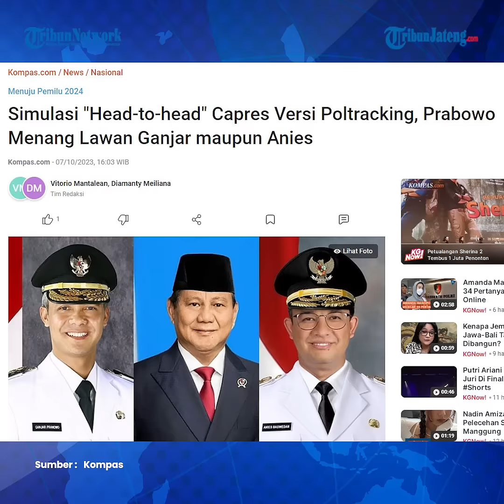Hasil Survei Poltracking Terbaru Prabowo Unggul Lawan Ganjar dan Anies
Lembaga survei Poltracking Indonesia merilis hasil survei terbaru yang mereka lakukan pada September lalu terkait elektabilitas para bakal calon presiden.

Hasilnya, elektabilitas Menteri Pertahanan Prabowo Subianto jadi yang terkuat, termasuk ketika dilakukan simulasi dua nama yang bertarung (pilpres satu putaran), dengan asumsi bahwa elektabilitas calon wakil presiden mereka berlaku konstan.

Selisih kemenangan terlebar terjadi seandainya Prabowo berhadapan dengan bakal calon presiden Koalisi Perubahan, Anies Baswedan.

Direktur Eksekutif Poltracking Indonesia Hanta Yuda, mengatakan pada simulasi head-to-head Anies Baswedan dengan Prabowo Subianto, Prabowo Subianto unggul dengan angka elektabilitas 51,2 persen sedangkan Anies Baswedan 28,3 persen

Sementara itu, pada simulasi head-to-head Ganjar Pranowo dengan Prabowo Subianto, Prabowo masih unggul walau dengan jarak yang lebih tipis, yaitu 46,1 persen berbanding 39,8 persen.

Kabar buruk untuk Anies, ia selalu menjadi yang paling bontot.

Termasuk melawan Ganjar, selisih elektabilitasnya masih terbilang jauh.

Pada simulasi head-to-head Anies Baswedan dengan Ganjar Pranowo, Ganjar Pranowo unggul dengan elektabilitas 47,5 persen sedangkan Anies Baswedan 30,7 persen.

Sementara itu, pada simulasi surat suara 3 nama, Prabowo juga diprediksi akan tetap unggul dibandingkan 2 kompetitornya.

Prabowo diprediksi unggul dengan raihan elektabilitas 38,9 persen, diikuti oleh Ganjar Pranowo 37,0 persen, dan Anies Baswedan 19,9 persen.

Pengambilan data dilakukan pada 3-9 September 2023 terhadap jumlah sampel 1.220 responden dengan margin of error +/- 2.9 persen pada tingkat kepercayaan 95 persen.

Editor : Yga